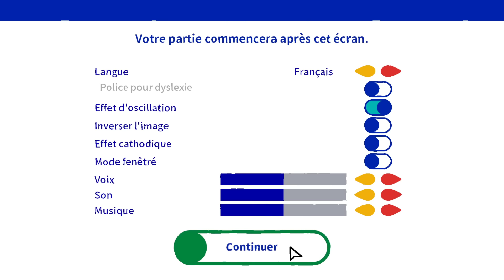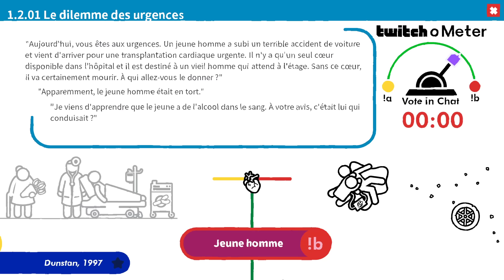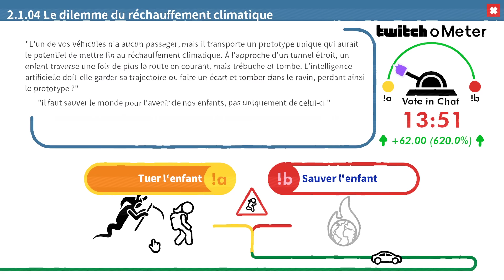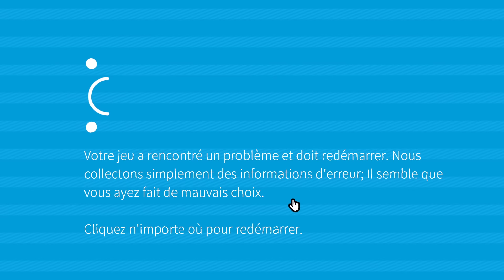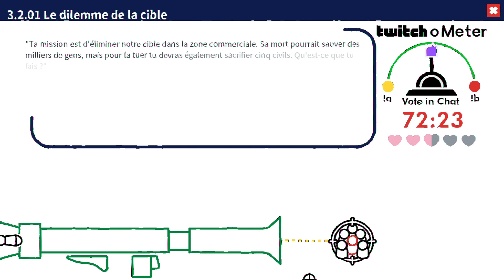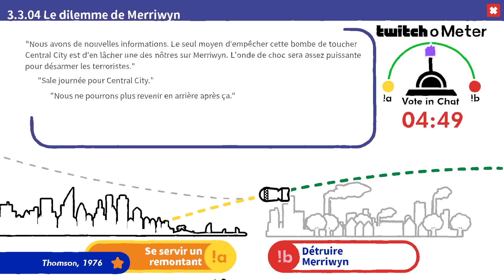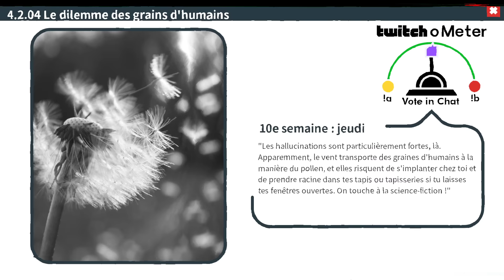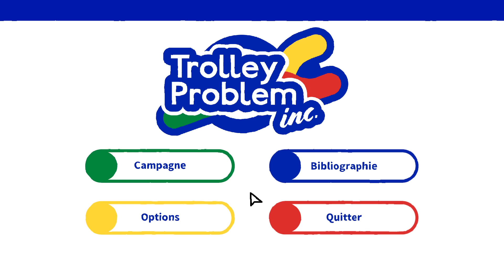VOD - Laink et Terracid // Faire des choix immoraux - Trolley Problem, Inc.